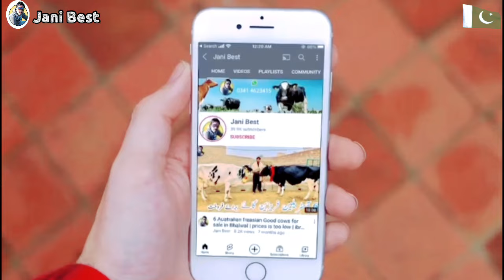Malik & Ranjha Dairy Farm | Jersey cows And imported Cows | Jani Best | 22 August 2024